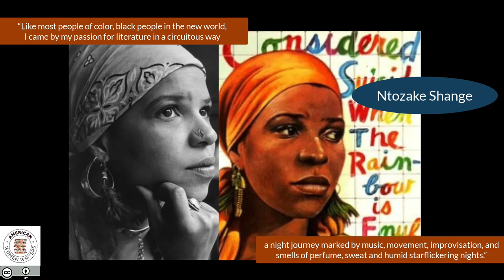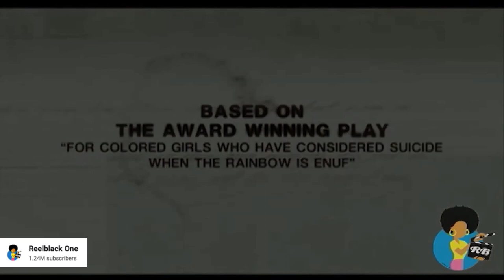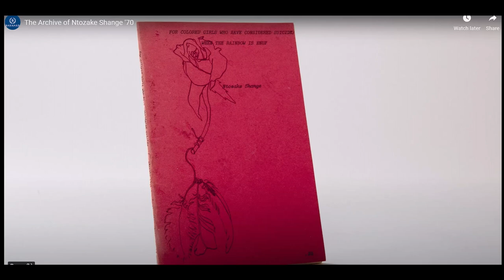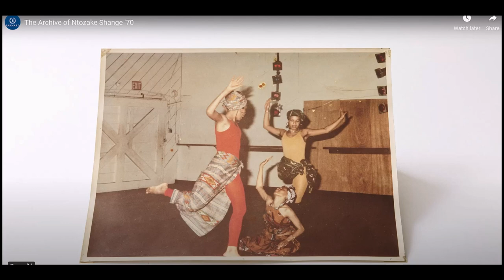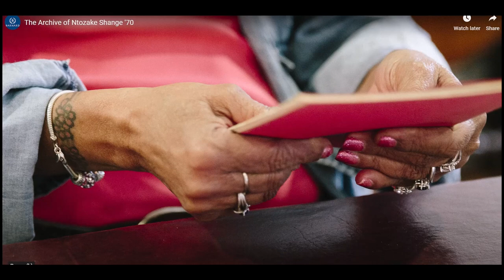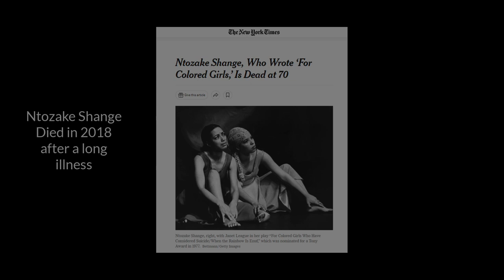Ntozake Shange mini-lecture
Learn a bit about Ntozake Shange, poet, playwright and artist. Shange is the author of the choreopoem, for colored girls who have considered suicide / when the rainbow is enuf.